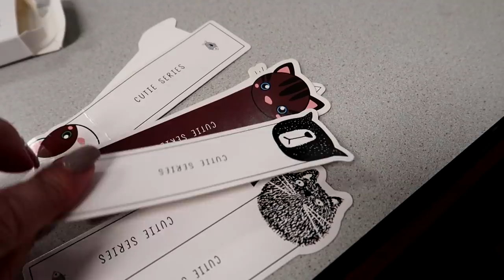ALIEXPRESS SHOPLOG #7 ★ JUFS SPULLEN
▶oorbellen roos/tijger
▶unicorn fineliner
▶katten fineliner
▶6 kleuren gel pen
▶horloge met zilver
▶zwart horloge
▶roze horloge
▶kleine oorbellen
▶insect oorbel
▶katten boekenleggers
▶magneet memo
▶kwast oorbellen
▶pusheen stickers
▶geometrische oorbellen